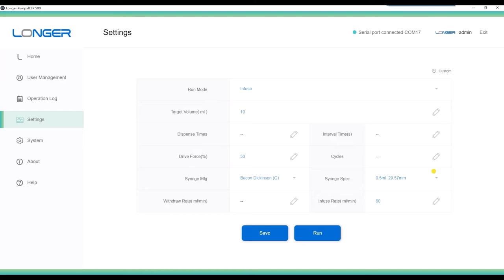dLSP 500 Series Digital Syringe Pump Operation Through PC Software：Setting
Digital Lab Syringe Pump dLSP500
Ethernet and wireless (Wifi/Bluetooth) communication, dedicated PC software and Android app, permit remote control and monitoring ；
7 inch full tooch screen with intuitive graphic interface for fantastic interactive experience